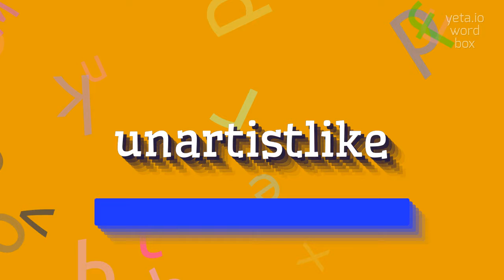How to say "unartistlike"! (High Quality Voices)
Watch in this video how to say and pronounce "unartistlike"!